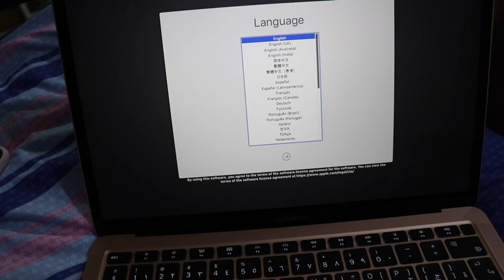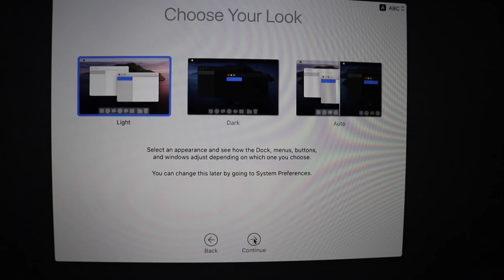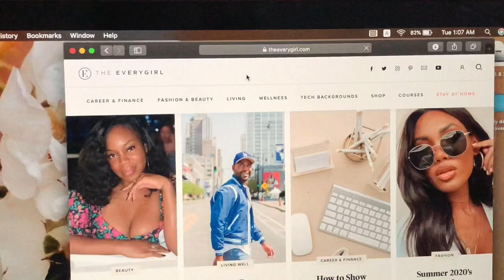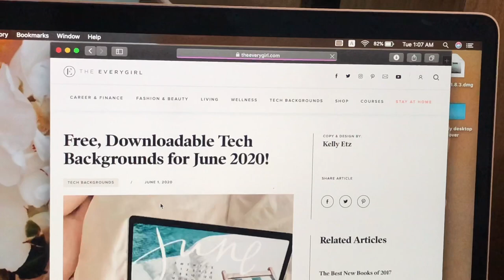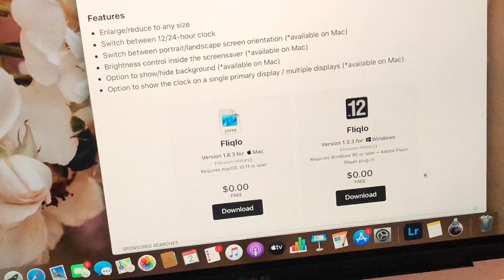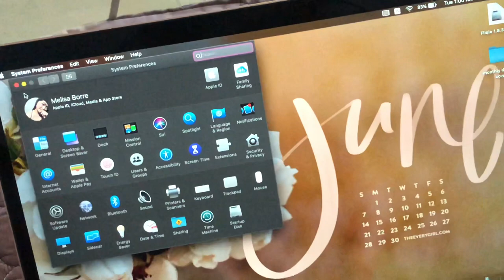UNBOXING MACBOOK AIR 2020 | IssaySassa